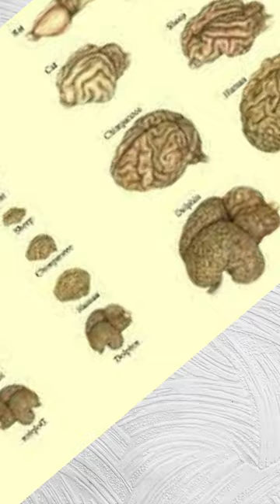Top 3 animals with largest brain🤯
In this short we list top 3 animals with largest brain based on the size.